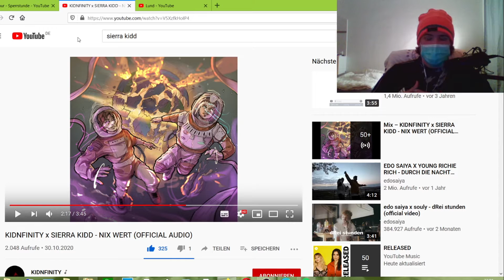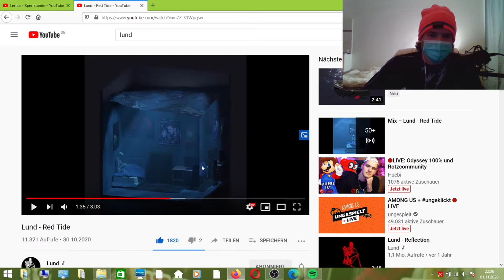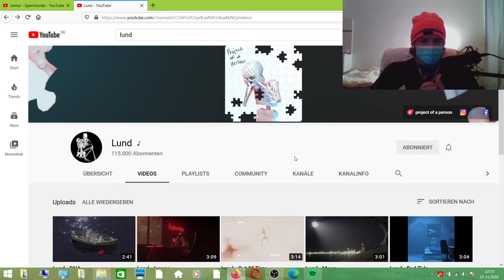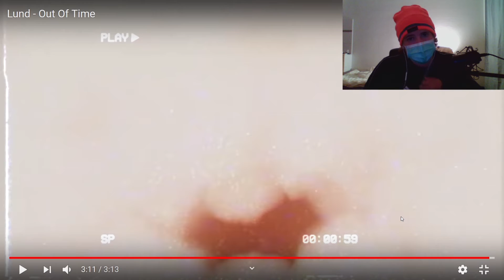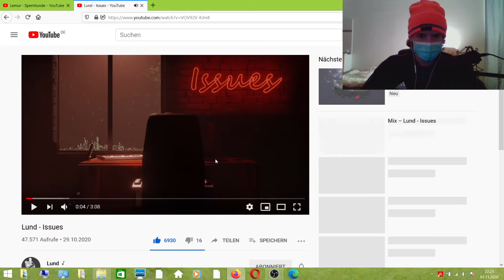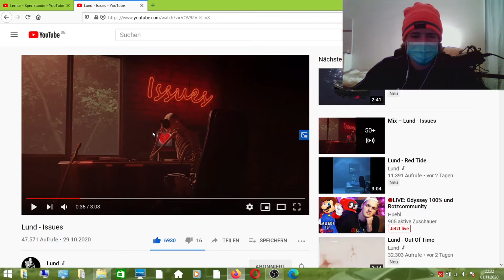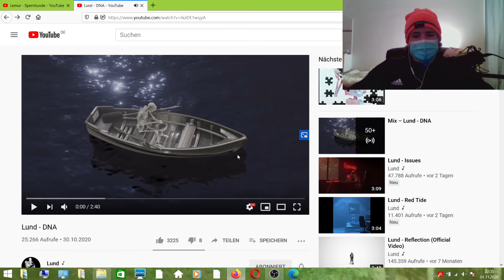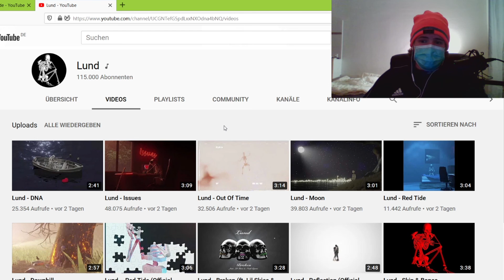[HEULALARM] REAKTION: LUND - PROJECT OF A PERSON (Ganze EP)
Leider hat es am Ende ein paar Laggs gegeben. Keine Ahnung warum, aber tut mir leid